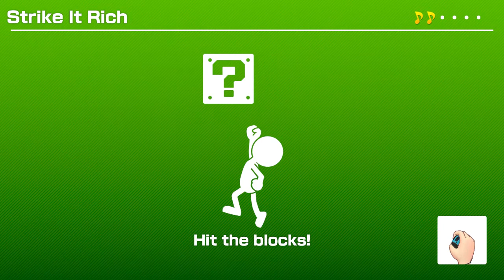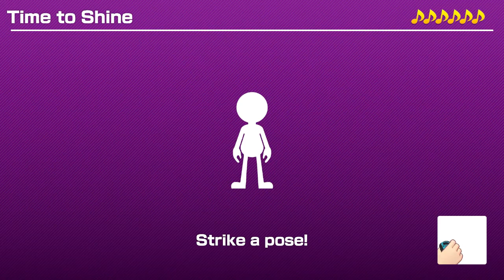Super Mario Party - Sound Stage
We try out the Sound Stage feature!